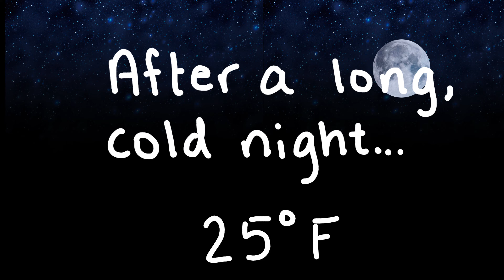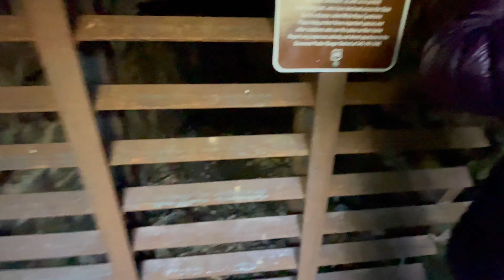1st motorcycle camping trip on the Royal Enfield Himalayan, below freezing - Little Irish Creek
Two Royal Enfield Himalayan motorcycles, doing some motorcycle camping in below freezing temps!
UncleVoodoo invited me on my 1st motocamping trip.  I survived, but it was cold and took me out of my element.

00:00 - Intro
00:55 - At Campsite
01:18 - Quick Night Ride & Fire
02:33 - Morning at Campsite
04:59 - Reverse Camp Fire & Hanging at Campsite
07:46 - Found Old Mine
08:10 - Mud’s Gear - MSR Hubba Hubba Tent
09:00 - Mud’s Gear - North Face Cat’s Meow Sleeping Bag
09:40 - Mud’s Gear - Big Agnes Insulated Q-Core Sleeping Pad
13:53 - Voodoo’s Gear - Big Agnes Copper Spur 1 Tent
14:33 - Voodoo’s Gear - Klymit Static V Luxe Sleeping Pad
15:00 - Voodoo’s Gear - Static V Deluxe Insulated Mattress
15:15 - Voodoo’s Gear - Therm-a-Rest Compressible Pillow
16:54 - All Packed Up, About to Leave
17:20 - Riding Home
17:52 - Himalayan Walkaround in Parking Lot
20:04 - Outro